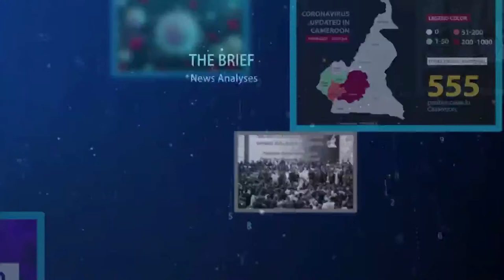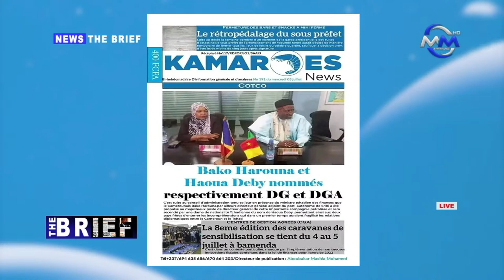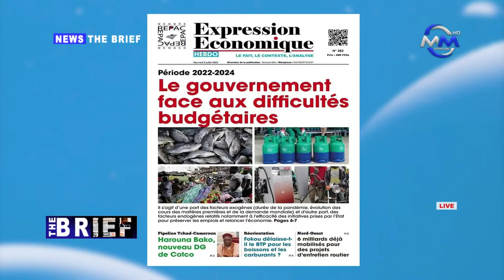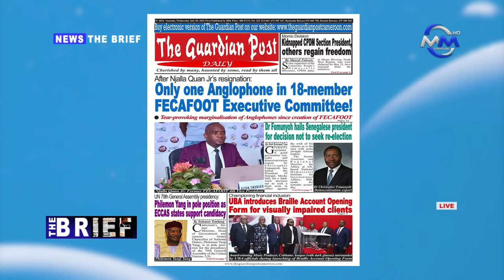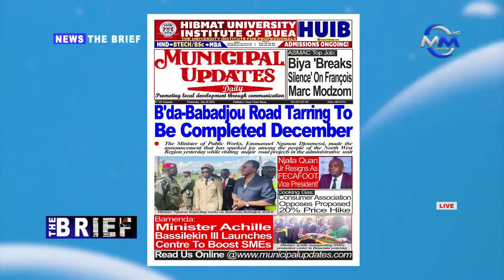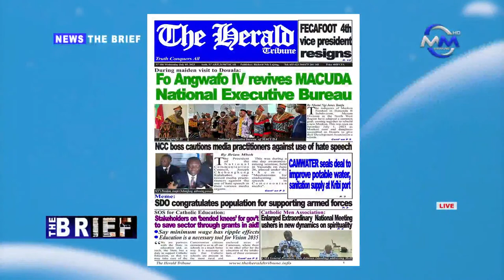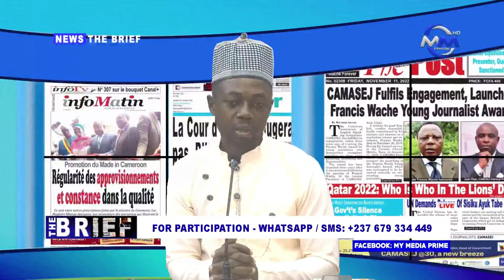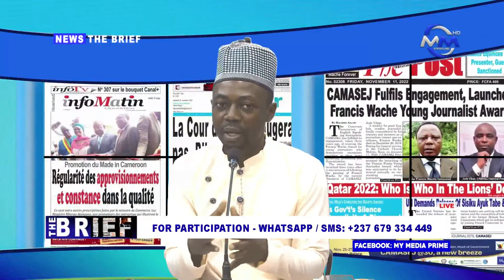The Brief: Wednesday 5th July 2023.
The Brief: Wednesday 5th July 2023. Live on My Media Prime TV.

Presented by Lasha Kingsly and Quentin Etape

Produced by Munchi Alphonsa

Broadcast technician:Nsungkikang